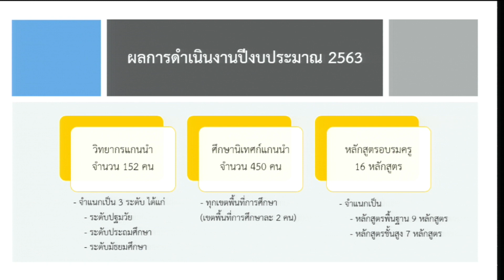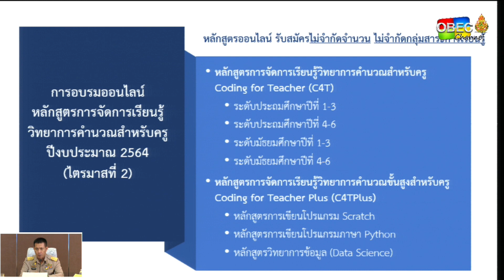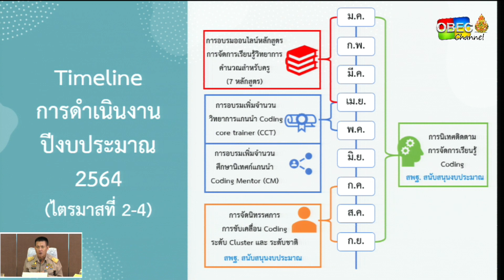“การอบรมออนไลน์หลักสูตรการจัดการเรียนรู้วิทยาการคำนวณสำหรับครูในปีงบประมาณ 2564”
ประชุมทางไกล ชี้แจงการดำเนินโครงการขับเคลื่อนการจัดการเรียนรู้วิทยาการคำนวณและ Coding

ดร.กวินทร์เกียรติ นนธ์พละ รองเลขาธิการ กพฐ. “การอบรมออนไลน์หลักสูตรการจัดการเรียนรู้วิทยาการคำนวณสำหรับครูในปีงบประมาณ 2564”